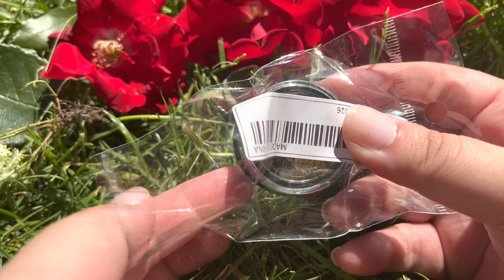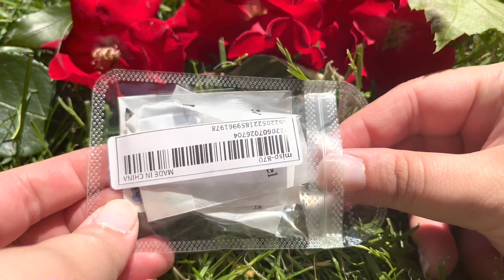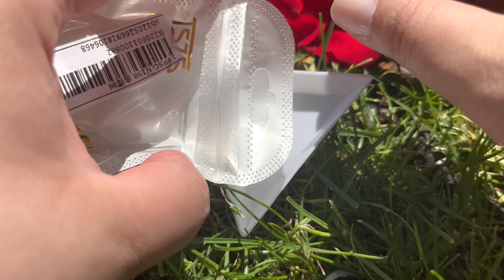Shein Nail Art Haul !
Hey !

Today’s video is going to be a Shein Nail Art Haul that is filmed outside for summer vibes  .

// Tamara

Product information